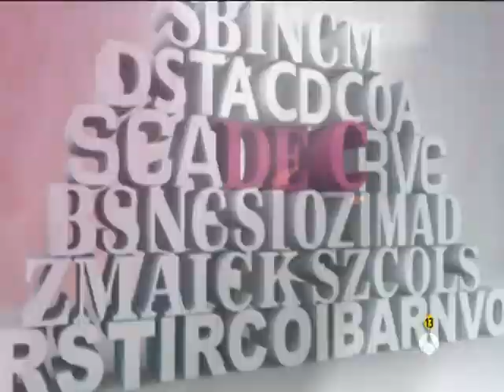LA PLATA DE MONTERO, EDU YANES Y DEC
13 de agosto de 2010. Edu Yanes, presentador de DEC, avanza los contenidos del programa de esa noche. Falete y los colaboradores le reciben dando palmas. Silvia Salas y la madre de Lara Rodríguez reciben a Edu en sus respectivos sets para adelantar por qué razón acuden al programa.